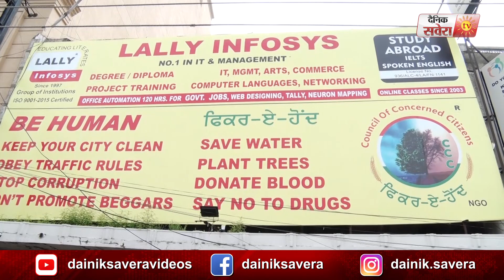Exclusive : फ़िक्र-ए-होंद के संचालक Sukhwinder Singh Lally ने बताया कैसे काम कर रही है उनकी संस्था